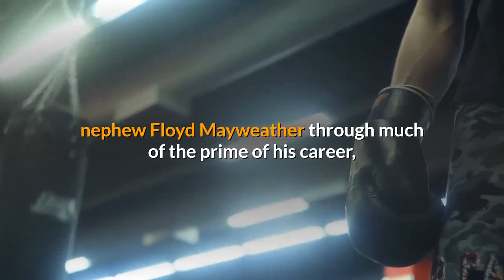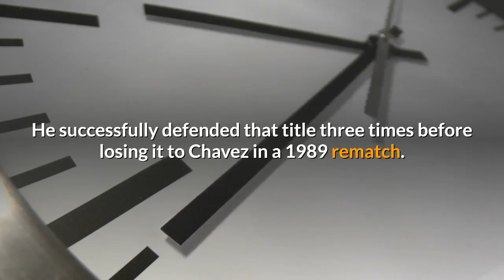Roger Mayweather and uncle of Floyd Mayweather, dead at 58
Roger Mayweather, a champion boxer turned trainer who guided his nephew Floyd Mayweather through much of the prime of his career, has died at the age of 58, TMZ reports.

Mayweather had been in poor health for some time and out of the spotlight for years. He trained his nephew between 1996 and 1998, and later between 2000 and 2012. He was replaced by his brother, Floyd Mayweather Sr, both times.

As a fighter, Roger turned pro in 1981 and won his first world title in 1983, beating Samuel Serrano via eighth round TKO in Puerto Rico to win the WBA 130-pound title in just his 15th professional fight. Mayweather made two successful defenses before he was knocked out in 91 seconds by Rocky Lockridge in 1984.

Roger would face Julio Cesar Chavez in 1985, losing a second round TKO, and a young Pernell Whitaker in 1987, losing a 12-round decision. But he bounced back to win the WBC 140-pound title in 1988, stopping Mauricio Aceves in the third round. He successfully defended that title three times before losing it to Chavez in a 1989 rematch. He challenged for the IBF 140-pound title in 1991, losing a ninth round TKO against Rafael Pineda.

Roger’s career would go on into 1999, and he retired with a record of 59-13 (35 KO).

It was as a trainer that he arguably achieved his greatest fame, cornering his all-time great nephew. He was the lead man in the corner through most of Floyd’s prime years. He gained major notoriety in 2006, when Zab Judah fouled Floyd hard twice in the 10th round. Roger entered the ring and got into a tussle with Zab’s father and trainer, Yoel Judah. Roger wound up suspended for a year and fined $200,000 by the Nevada State Athletic Commission.

As a fighter, he was known as “The Black Mamba,” and in a 2006 interview with Chris Robinson, he talked about how that came about.

“It’s funny because I wanted a boxing name that wouldn’t be common to most people,” Mayweather said. “One day I was flipping through channels and I came upon this channel showing different reptiles, and they were showing the black mamba, one of the most deadly snakes in the world. I loved the way the mamba attacked so quietly, but when he hit you he just hit you one time and the poison was in you. That reminded me of myself right there.”

Bad Left Hook sends our best wishes to the family and friends of Roger Mayweather.